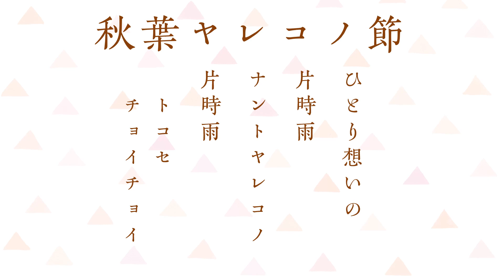三味線 新民謡「秋葉ヤレコノ節」静岡県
民謡・新民謡
静岡県　新民謡「秋葉ヤレコノ節」
永井白湄：作詞・町田佳聲：作曲

「美しい日本の旋律」「舞踊歌謡」に分かれています。

三味線で奏でるをテーマに民謡、端唄、俗曲、童謡、歌謡曲などを紹介して参ります。

※先人の作られた素晴らしい詩、旋律、現代では使われなくなった言葉。このままでは無くなってしまいそうな数々の名曲を、微力ながら後生に残して行きたいと思っております。

※歌謡曲や親しみのある曲を三味線で演奏出来たら良いなをテーマになるべくシンプルに採譜・編曲しております。ご希望の方には譜面を販売させて頂きます。